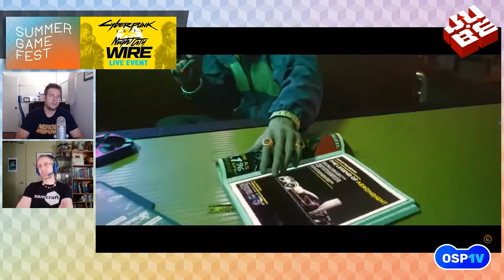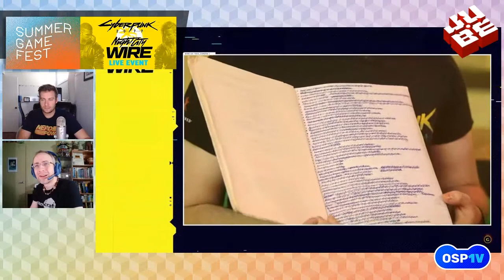Cyberpunk 2077 Night City Wire (Live Event) - JUBE - On s'part une vidéo!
On regarde avec vous les annonces concernant Cyberpunk 2077